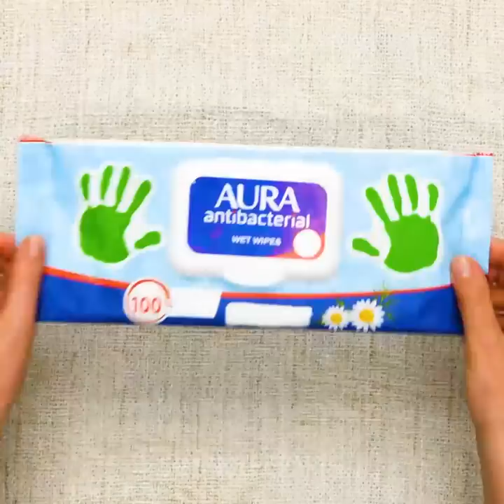35 USEFUL TRAVEL TRICKS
TIMESTAMPS:
02:21 How to take cool underwater pictures with your smartphone
04:27 Make a beach bag from a plastic bag!
07:57 Never lose your flip-flops
11:02 Tin can barbeque